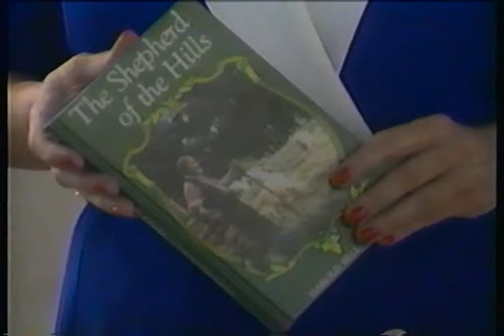Lawrence Welk Show - Cavalcade of Musical Styles from 1975 - Ralna English Hosts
This show first aired on March 22, 1975.

02:13 - Hoop Dee Doo: Tanya, Ken, Sandi, Tom, Gail, Jimmy, Mary Lou, Bobby, danced by Bobby & Mary Lou
04:50 - Raindrops Keep Fallin' on My Head: Orchestra
06:55 - Wabash Cannonball: Guy Hovis & Ralna English
10:05 - I've Grown Accustomed to Her Face: Tom Netherton with pianist Bob Smale
12:35 - Medley of dancing styles : Charleston, Jitterbug & Rock 'n Roll: danced by Bobby Burgess & Cissy King
17:07 - The Way We Were: Sandi Griffith with Bob Ralston at the piano
20:58 - Edelweiss: Norma Zimmer & Jimmy Roberts
22:52 - The Maple Leaf Rag: Gail Farrell on the honky tonk piano
25:23 - Birth of the Blues: Tanya
28:58 - Sugar Candy: Ken Delo, danced by Arthur Duncan
31:15 - Cielito Lindo: Anacani
33:36 - Semper Fidelis: orchestra
35:57 - Oh, Shenandoah: Ava Barber and chorus
39:10 - Release Me: Clay Hart (also on guitar)
41:22 - Carmen's Boogie (Boogie version of La Habanera from Bizet's Carmen): Bob Ralston at the piano
43:47 - Speak to Me of Love (Parlez-Moi d'Amour): Joe Feeney with Tanya, Norma, Gail, Sandi, Ralna, Mary Lou
47:17 - Thou Swell: Bob Havens on trombone, Henry Cuesta on clarinet, George Thou on trumpet, Russ Klein on saxophone
50:08 - How Great Thou Art: Ralna English with chorus